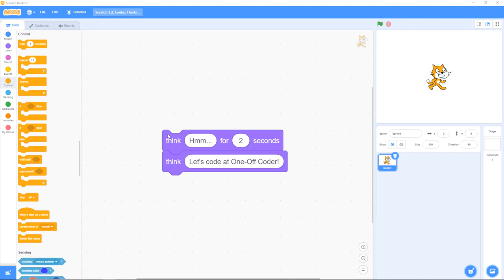Scratch 3.2. Looks, Thinking something